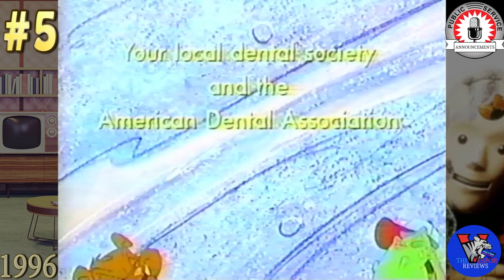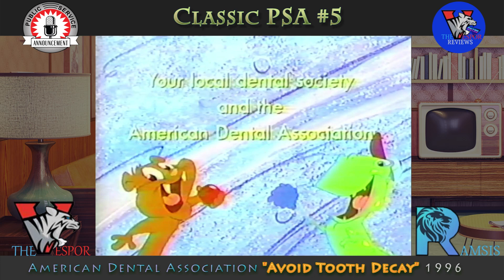A Look Back at PSA Commercials - Vol. 1 | Public Service Announcements| Review, Discussion, Thoughts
TheVespor and Ramsis of Vespor's Retro Reviews takes a fun look 'Back in Time' with memories and thoughts of some memorable PSA (Public Service Announcements) from the past.

EPISODE INDEX:
0:23    Introduction
0:55    Ounce of Prevention
3:18    Time for Timer
5:46    Give a Hoot, Don't Pollute
7:54    Turtles Drug Advice
10:25  Dinosaur's Talk of Tooth Decay
12:39  Will Rogers Institute - King of the Hill
16:06  The Thrill Can Kill - Pee Wee Herman
19:13  Peanuts and Air Pollution
21:18  Mystery Selection PSA
23:34  Outro

Back in Time: Episode 13 - PSA's - Volume 1
TheVespor and Ramsis Review, Discuss and Analyze 8 (or 9?) memorable and thought invoking PSA's from the past.

TheVespor and Ramsis are back with another episode of Back in Time and this time they are going to look at. .some PSA's that  you all remember from the 70s, 80s, 90s and 2000s.

Public Service Announcements are supposed to teach us all very important and valuable lessons. Sometimes they are effective, sometimes they are catchy and creative but other times they are funny and strange to say the least.

Lets see how the assortment of PSA's that our fearless leader and his co-host selected for this first edition of "A Look Back at.. PSA's"